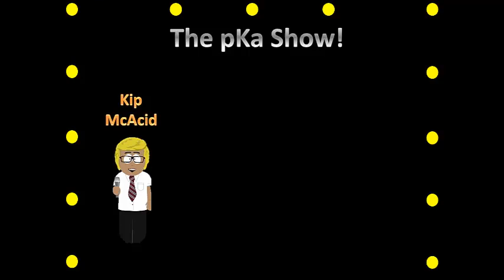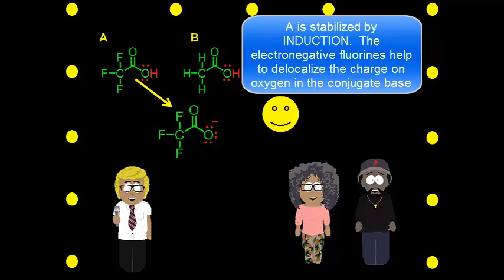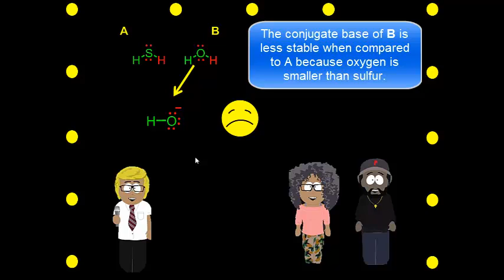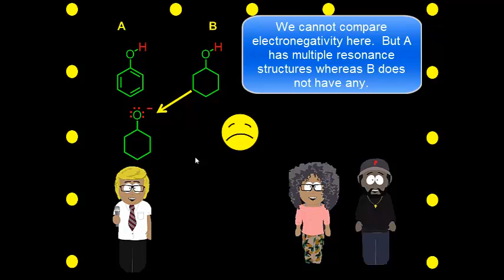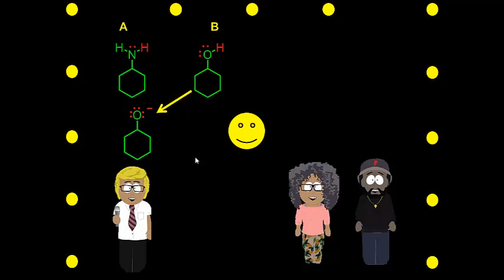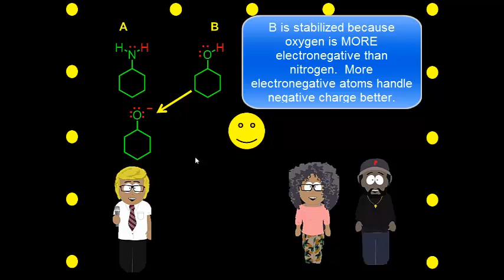The pKa Show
A quick overview of the factors that affect pKa.  Deprotonation is viewed from the perspective of a break-up between H and the atom that it is bonded to.